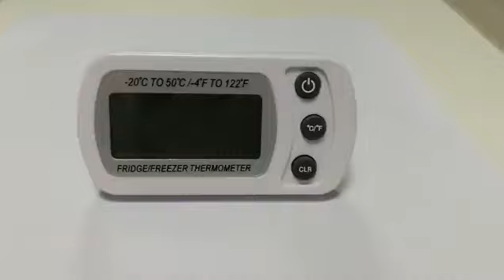Top Refrigerator Fridge Thermometer,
Refrigerator Fridge Thermometer, Digital Freezer Room Thermometer , Max/Min Record Function Large LCD Screen and Magnetic Back for Kitchen, Home, Restaurants